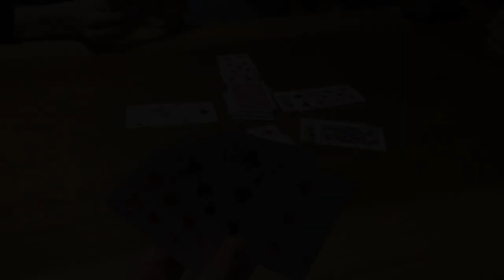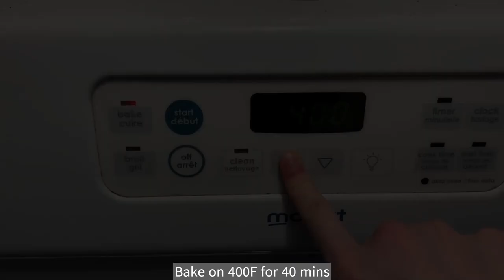Exploring Quebec with my sister and Spaghetti Squash Chicken Marinara ~Vlog~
I was only able to get 4 days off in a row so, for a few days, I planned a small trip to fly out standby to visit my sister in Quebec. While the weather begins to cool and the leaves start to fall I find it's honestly one of the best times to go outside so while I was out there my sister brought me on a beautiful adventure through a hiking trail in Quebec. Everything for the most part is still so lush and green. From the mini streams, waterfalls and view to the maple trees as we walked back down it was definitely a treat. While out there I also got to experience some of the famous sushi Saint Adele and my brother in laws home cooking, fresh Pancakes and Asian salad with salted pan-fried fish cakes! They were both very delicious meals :).
After coming home my last day off was spent really just relaxing, working out, cleaning and eating. I cooked poached eggs for lunch and some yummy spaghetti squash with ground chicken for my supper!

 I hope you all enjoy this video and like some of my recipes as well as my hiking views.

Index
00:00 Good Morning, Beautiful Sunrise
00:22 Boarding my flight
01:00 Hello Quebec
01:24 Fried eggs, tomatoes and toast
01:48 Hike in Saint Donat
02:55 Lovely Stream
03:27 Small Waterfall
04:08 A little exploring
04:50 The view from the top!
05:20 Little owl hoot
05:37 So many maple trees!
05:53 Sushi
06:00 Day 2
06:02 Heavy Rainfall and Pancakes, Turkey Bacon and Quebec maple syrup
06:46 Card games and drinks
07:08 Asian Salad and Pan-Fried Salt fish cakes
07:24 Homemade sour dough bread and cheese
07:34 Homebound and night flying
08:07 Day 3 Sunny skies
08:14 Workout abs and upper body
09:04 Poached eggs and Avocado "toast"
14:16 House cleaning
15:37 Spaghetti Squash with Chicken marinara sauce
21:26 Pumpkin pie blizzard and a spooky movie
21:33 Goodnight